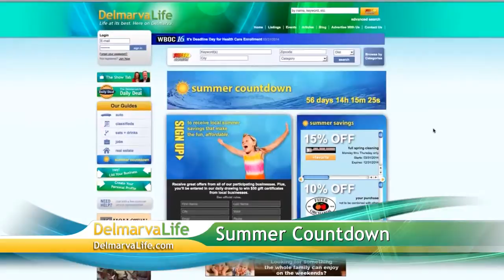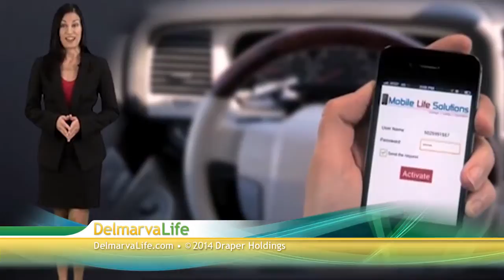Wednesday, May 7th, Segment 7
Summer Countdown, Elementary